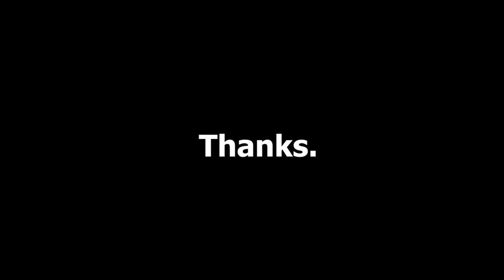Season 3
Infamous Idiots 3rd Anniversary :)